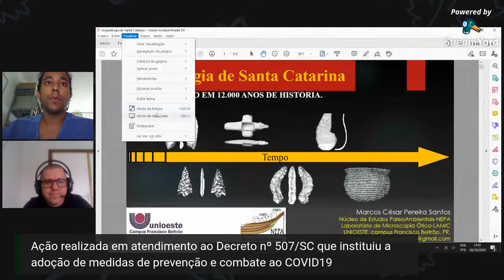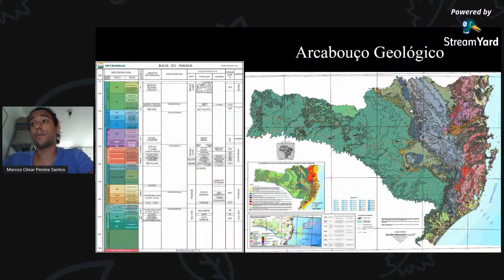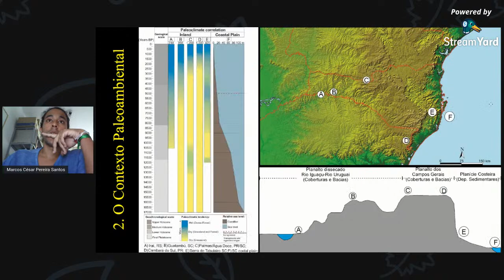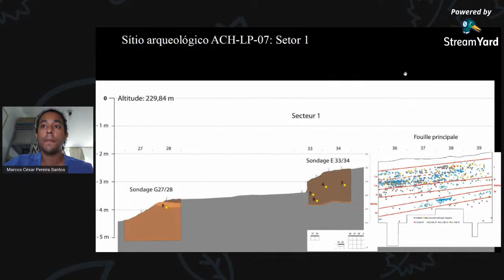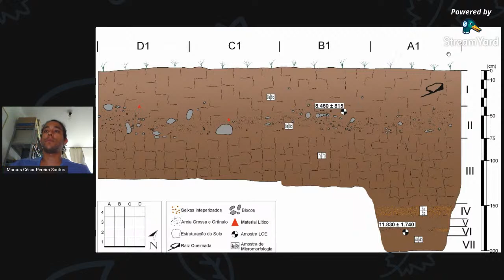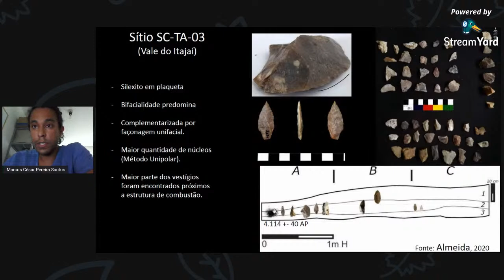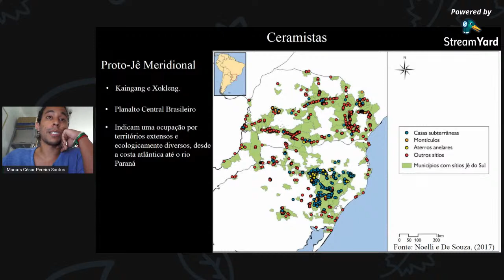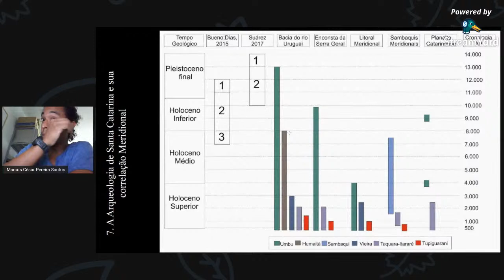Arqueologia de Santa Catarina: espaço e tempo em 12.000 anos de história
O território do Estado de Santa Catarina é pesquisado sistematicamente pela Arqueologia desde os anos 1960. Esses estudos se baseiam principalmente em dados materiais, espaciais e cronológicos resultantes de pesquisas de campo e laboratório. Nesse sentido, o conhecimento sobre os comportamentos humanos e dinâmicas geo-históricas ocorridas neste território remontam, até o momento, a uma longa história de 12.000 anos de duração. Nessa conferência apresentaremos o Estado da Arte sobre os dados arqueológicos de  Santa Catarina e sua correlação regional. Abordaremos os dados e problemáticas dos sítios e regiões mais importantes, suas cronologias e a materialidade que representa diferentes períodos de ocupação humana meridional. Por fim, serão discutidos como os estudos arqueológicos realizados no território do Estado de Santa Catarina dialogam com os grandes temas sobre a origem e dispersão dos primeiros grupos humanos a povoarem o Sul do Brasil nas escalas macro regionais e continentais.